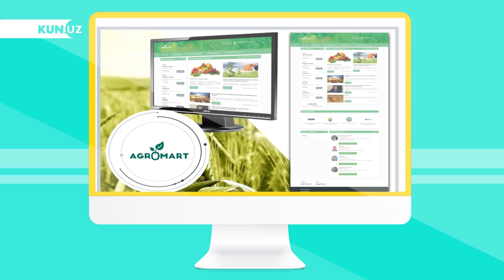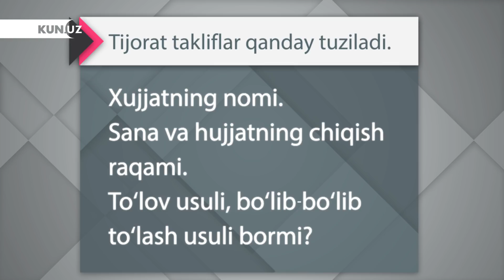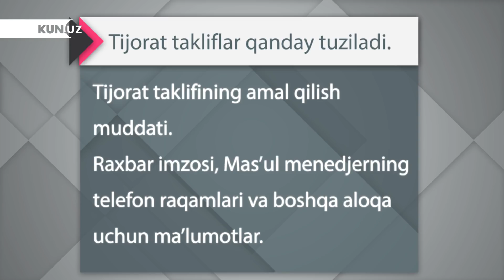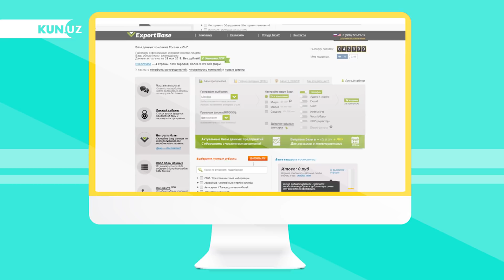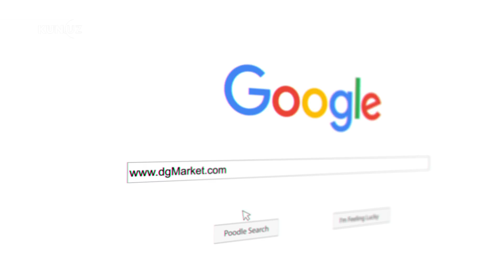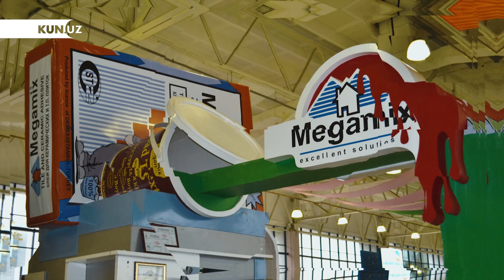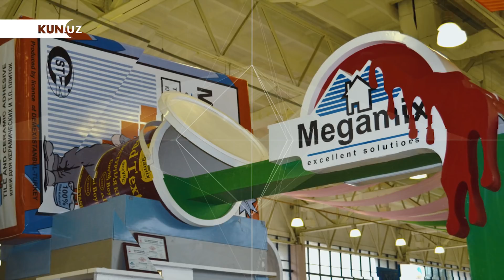XORIJIY XARIDORLAR QANDAY TOPILADI? (DAVOMI)